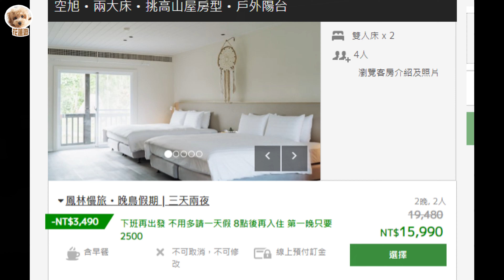[帕露 咪露]開箱丘丘森旅 入住3天2夜,我們都在玩什麼? 好吃 好住 好玩 好貴 遇到最可怕的是....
帕露 PARU
2020/2/14日出生的玩具茶杯貴賓,
體重3700公克
影片拍攝時已經4歲大了
咪露 MIRU
年齡不詳的玩具貴賓
體重4700公克